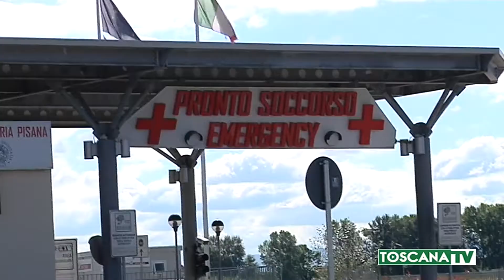2020-09-04 PISA - MORTE IMPROVVISA DI UNA 29ENNE VISITATA DUE VOLTE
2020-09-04 PISA - MORTE IMPROVVISA DI UNA 29ENNE VISITATA DUE VOLTE